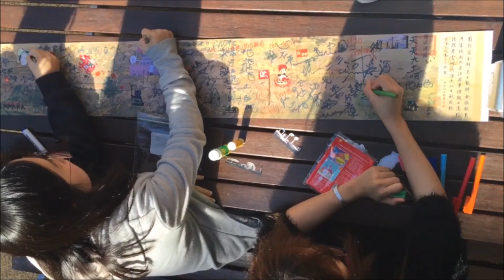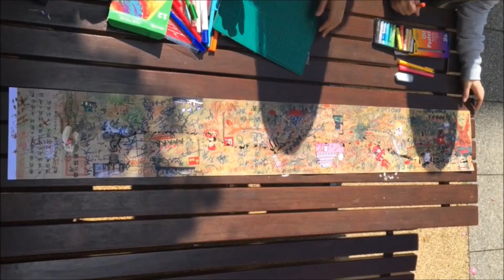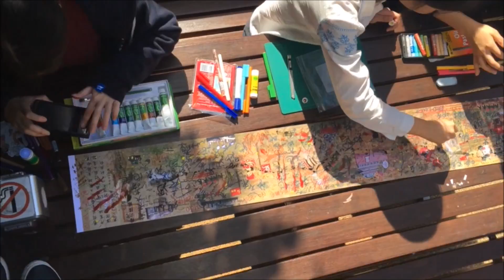12 O'clock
Playing with the lanscape.